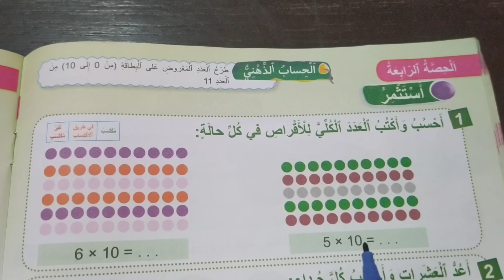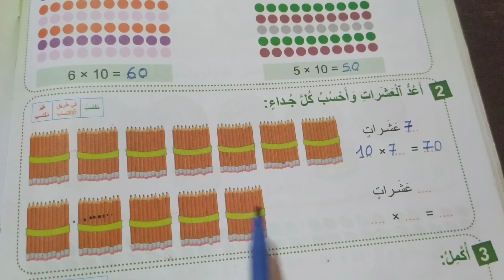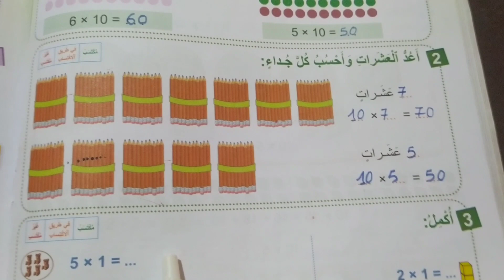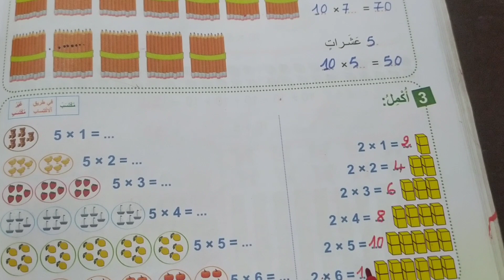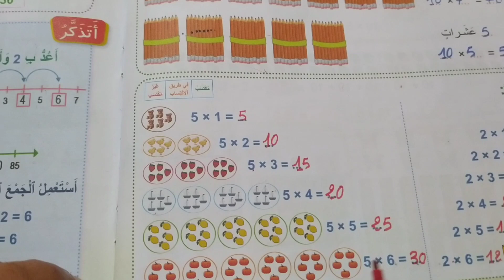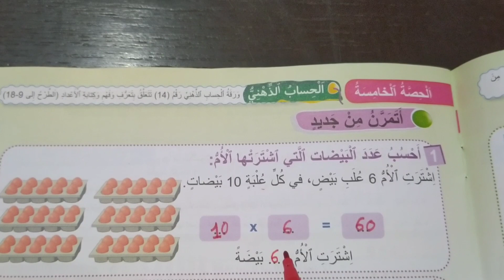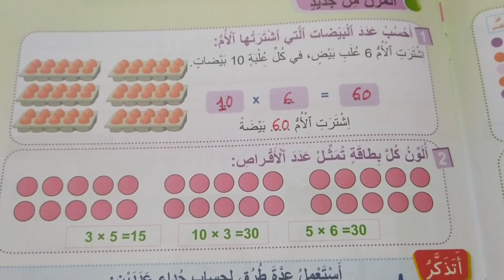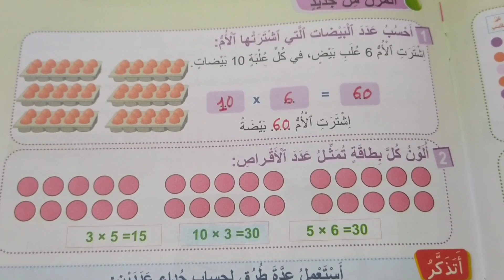فضاء الرياضيات المستوى الثاني الصفحة 60-61 تعرف خاصية الضرب في 2 و5 و10 وتوظيفها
فضاء الرياضيات المستوى الثاني الصفحة 60-61 تعرف خاصية الضرب في 2 و5 و10 وتوظيفها الوحدة الثالثة الدرس 12 حساب جداء عددين أحدهما 2 أو 5 أو 10 وتوظيفه